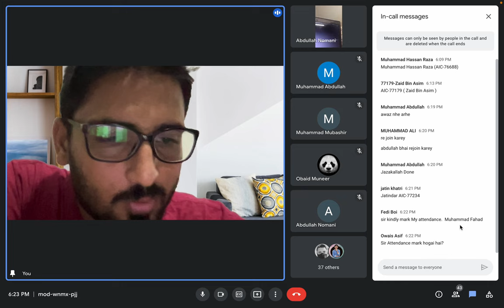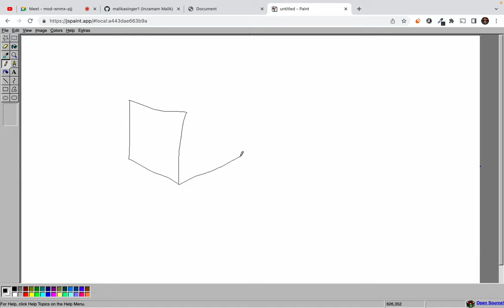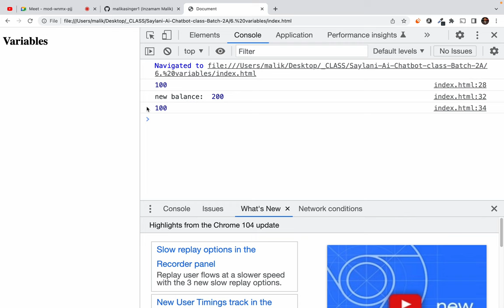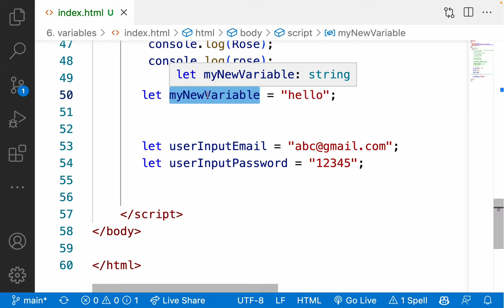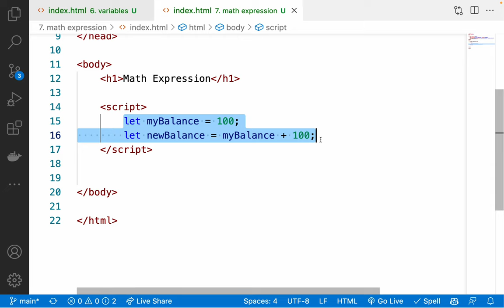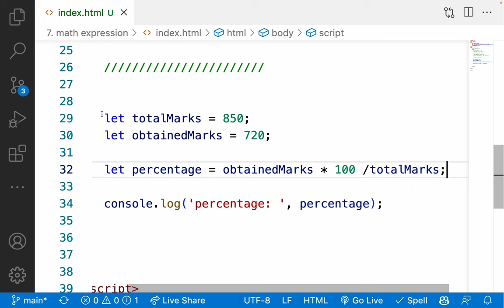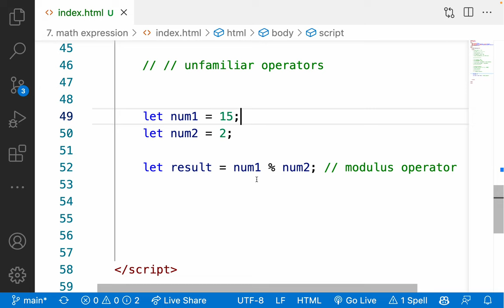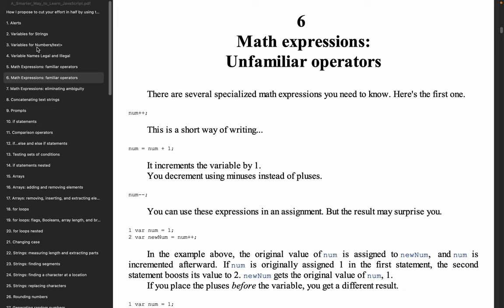7. es6 variables - familiar and unfamiliar math expressions - increment and decrement operator